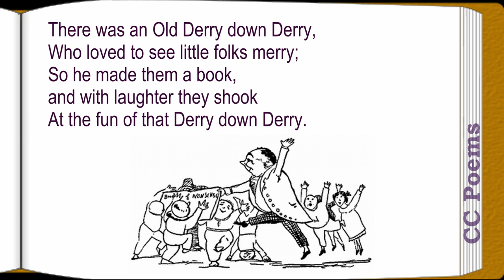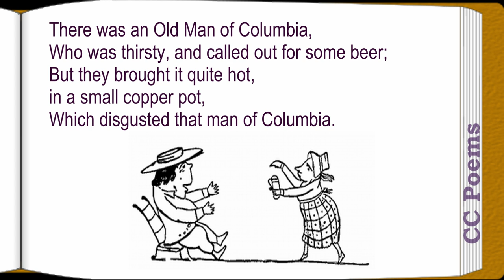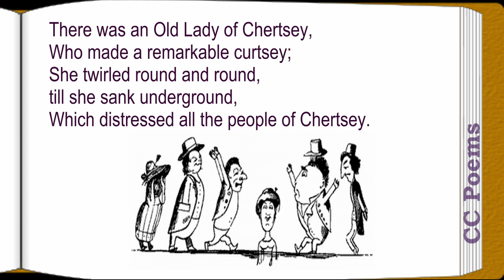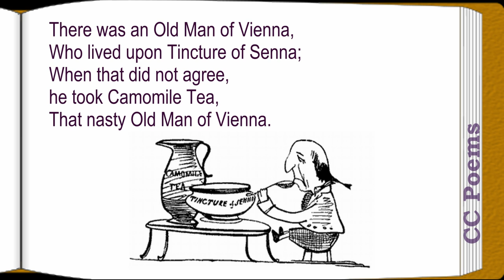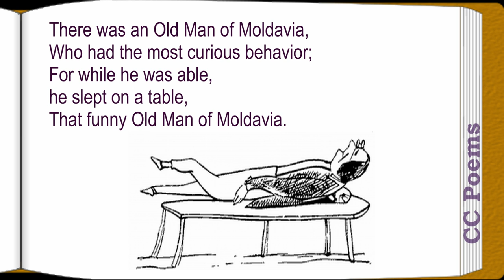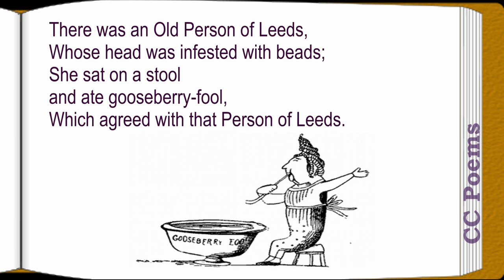Section 1 - A Book of Nonsense by Edward Lear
Videobook of limericks with synchronized text, interactive transcript, and closed captions. Audio Courtesy of Librivox. Read by Phil Chenevert.